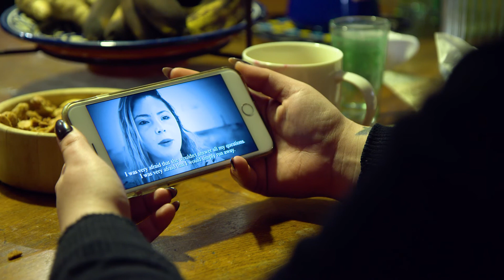Youth Villages Project supported by Keren Hayesod - Natalie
On the other side of each act of generosity – there is a recipient of your kindness. Someone you have helped. Someone who was in a situation of distress, and that you - together with Keren Hayesod - helped get out of.
Real people whose life was changed forever.
You never met the people you are about to see – but you changed their lives.
And this time – Natalie, who grew up in a Youth Village, after her parents abandoned her... You helped us change the course of her life...